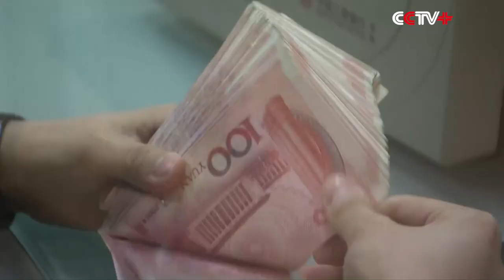"Shaolin" Tops Popular Chinese Word List Among Foreigners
"Shaolin" is the hottest Chinese word among global English speakers, according to a report.

Words related to traditional Chinese culture including "Chunjie" (meaning Spring Festival) and "Chongyang", those related to political fields including "Ming Yun Gong Tong Ti" (meaning community with a shared future) and "Yi Dai Yi Lu (meaning Belt and Road Initiative), as well as economic fields such as "renminbi or RMB", "yuan", "yang hang" (meaning central bank) and "Alipay" (one of China's four great new inventions in modern times), are on the list of top 100 popular Chinese entries among foreigners, which was released by the China International Publishing Group (CIPG) on Saturday.